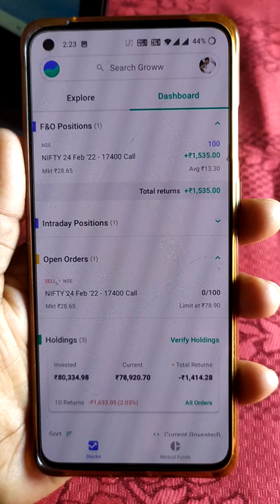Live Option trading for beginners | Option trading 2190₹ profit live demo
Live Option trading for beginners | Option trading profit 2100₹ just 10 minutes Trading Live Profit | Option trading live Demo video

Share Buy & Sell Live Demo